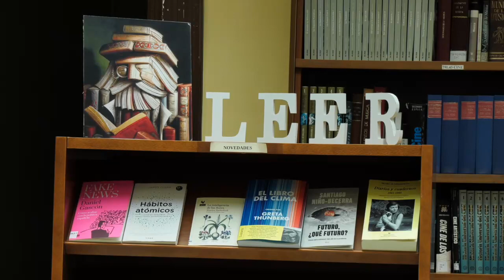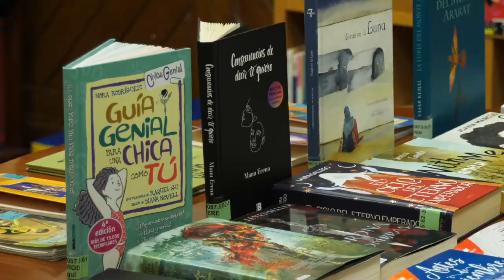Presentación Balance Memoria anual de la Biblioteca Municipal 2023 La Orotava 07.02.23 | Mírame TV